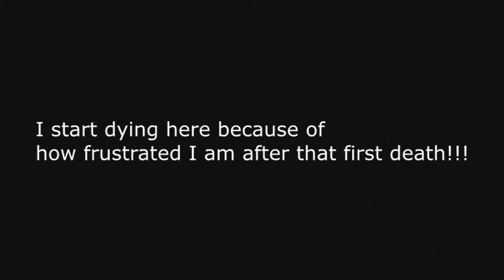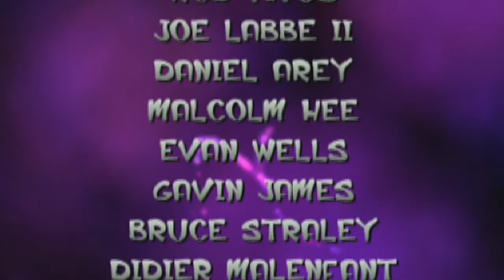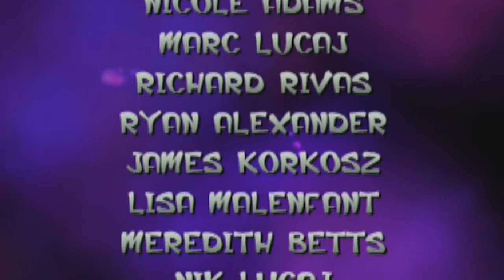Jak & Daxter The Precursor Legacy Master Level Speedrun & Guide: 3:00:00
Welcome to my first speedrun!  My first is appropriately my favorite childhood memory game, Jak & Daxter The Precursor Legacy.  In just a little over 3 hours, I beat the entirety of Jak & Daxter by acquiring all 100 power cells and unlocking the secret ending.  There have been debates over whether beating the game is considered defeating Gol & Maia or unlocking the precursor door, but in my book, 100 power cells=completion.  Bellow I will be posting my tips on how I executed this speed run and my overall strategy.  PLEASE NOTE: I attempt to beat the speedrun without game death, but once it occurred, I pretty much lost it and started messing up hard toward the end.  Had that death not happened, I probably would have been a bit more careful toward the end.  Nonetheless, enjoy the speedrun!  Here are my tips for speedrunning this game:

1. Motion is key.  In order to beat this game as quick as possible, Jak needs to be constantly moving, whether he's rolling, swimming, or jumping.

2. The jump technique you'll notice me using quite often is the uppercut move (or shoryuken for you fancy fighting game players out there).  This move is not only quick, but it deals 2 hits of damage AND gives you more of a height boost than a double jump will.  Hence, using it will save you valuable time in your speed run

3. Always remember to take advantage of the spin kick attack when jumping.  It gives Jak extra air time that can be used to reach higher ledges or balance the camera if it goes wonky

4. The order for getting all 100 power cells goes as follows: Forbidden Jungle first because it grants access to Misty Island and the blocked blue echo vent in Sentinel Beach.  MIsty Island after since the muse owner is right off the docks where the boat is and beach last.  The other areas make little difference the order you do them in.  There are more specific tricks you can find in the video itself.  A general rule would be to pair objects.  For example, if there's an oracle next to a scout fly, wait until you have at least 240 orbs then go to the oracle so you get the scout fly and the 2 power cells instead of having to go back and forth.

5. The biggest thing for this game is cut scenes.  I'm not sure if people consider cutscenes clocked game time, but in order to avoid the maximum number of cutscenes, do the task for the individual THEN go talk to them.  The game will skip the first custscene 90% of the time and give you the reward right away.

6. If you're looking to avoid game death, patience is key.  Be quick on your toes, and always conserve your health bar.  The green eco vents can be life savers, however they exist in only two areas: Sentinel Beach and the Precursor Basin.  Some areas offer large bars of health, but for the most part, health is scarce.  Also, be wary when crossing anything that can kill you instantly (lava, dark eco, dark chasms, etc..)  Dark eco was what caused my first game death in this run because of the tricky layout of spider cave.  Slow those parts down and stay focused.

7. You don't have to get every precursor orb, because it will take lots of time.  But try to get a decent amount, for you will need them for additional power cells.  Make sure you watch your orb count.  Having to backtrack or return to a previous area kills your time.  If you amass enough orbs for all those who need them in an area, it will make things way easier.

8. Another essential move to know is the swim glitch you see me perform many times.  When swimming, continuously mash forward and Jak will rapidly move his arms, allowing you to swim faster than normal.

There are many shortcuts I could list here are a few:
1. Use the precursor launcher to get the scout fly at the beach where you need to punch the poles
2. Leave the submarine power cell in the lost precursor city for last, since it brings you straight to the surface where you want to be at the end
3. The power cell in the Snowy Mountain fortress can be glitched by roll jumping from the long boardwalk before reaching the top of the tower.
4. Land on the Lurker manning the cannon on sentinel beach for a quick kill
5. Get the 'launch to the poles' power cell first in Spider Caves when in the back area, for you can simply roll jump to a higher platform to get the robot power cell and work your way down to get the scout fly.  It's a lot simpler
6. Never jump if you're going to be hit by one of Klaww's boulders, for you may be pushed into the lava.  Allow the boulder to hit, for you will also be invincible for 2 seconds.
7. The high jump can be used to avoid the fireball from Gol & Maia's robot. If you don't prefer to use it, you can use the standard punch as a quick evade attack, using it to strafe left and right to avoid being hit.
8. On Geyser Rock, collect all the blue eco you first encounter, for you can open the door without having to go to the vent if you're quick enough

Those are all the tips I can remember. Good luck Jak Masters!